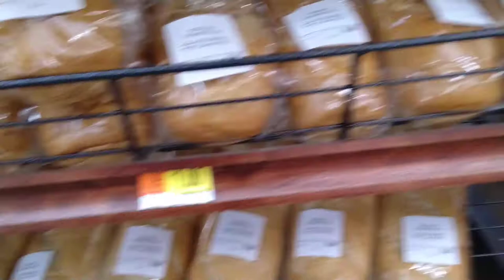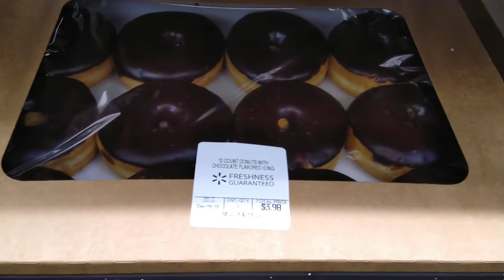Bread is Cheaper in Walmart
It is only in Walmart where I can find my favorite bread and garlic spread.